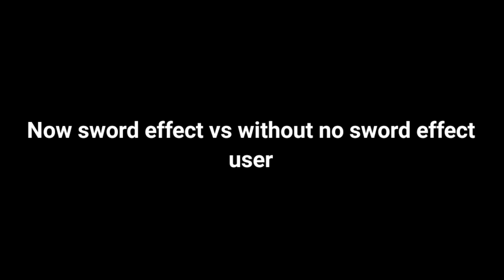Which Better? Sword Effect Or Without Sword Effect 🤔🤫 (Blockman GO)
Blockman GO
Blockman GO
GeroNani BG
MATTSUN
Amaan
Amaan BG
blockman go
bmgo